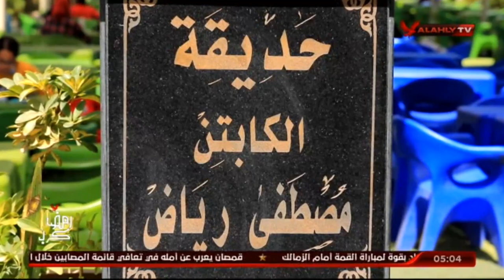مصطفى رياض نجم الترسانة التاريخى : اللى ملعبش كرة شراب مش حريف